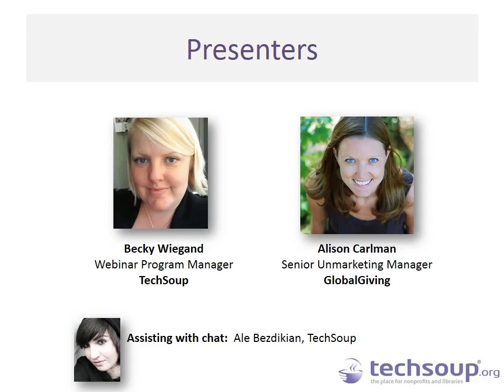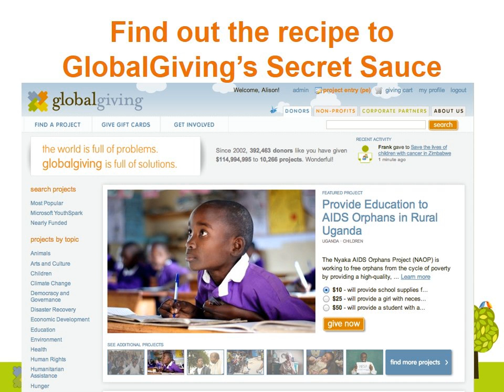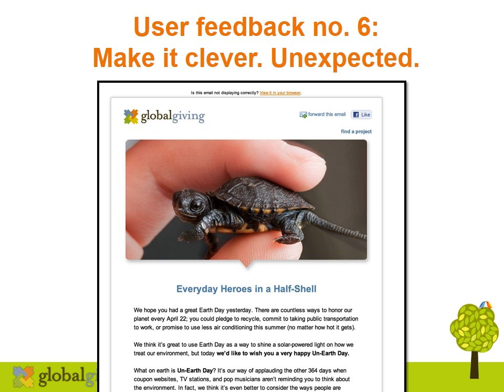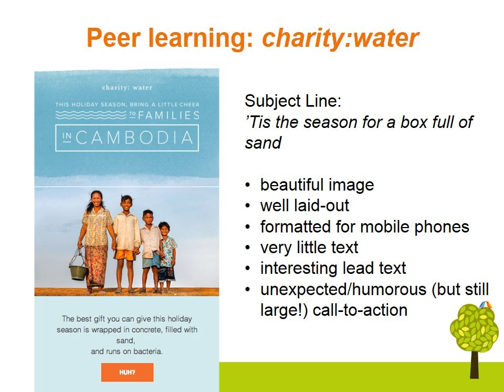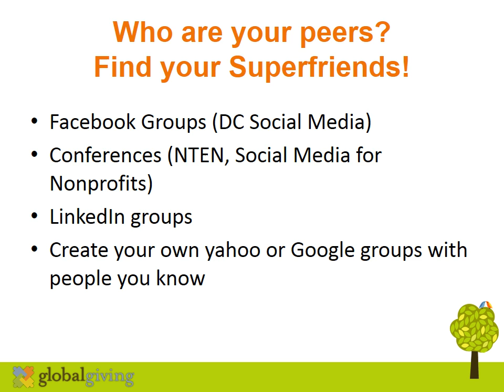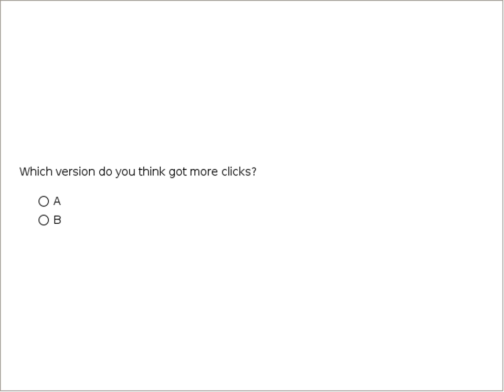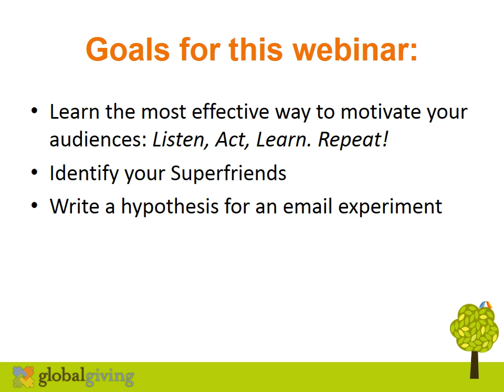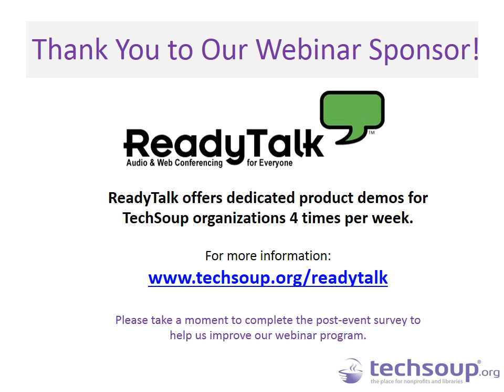Webinar - How to Write Earth Changing Emails - 2014-07-17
We invited GlobalGiving's Alison Carlman to share tips and key lessons she's learned in donor communications. In her role as Senior Unmarketing Manager, Alison is responsible for telling the story of GlobalGiving and for helping the organization understand its social impact. In 2013, Alison and her team raised $270,000 from donor emails.

In this webinar she'll share the secret to GlobalGiving's successes to date. (Spoiler alert: it looks a little something like this: Listen, Act, Learn. Repeat.)

Join us if you're interested in learning how you can apply best practices from peers and experts to see what works for your audience.